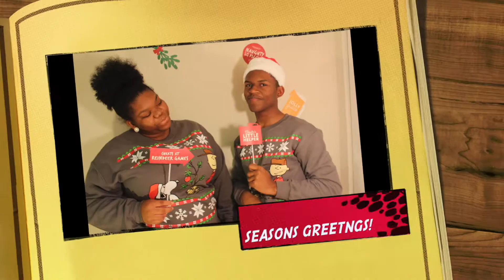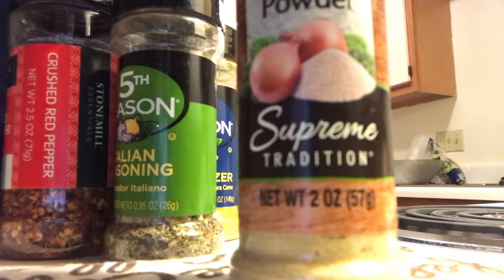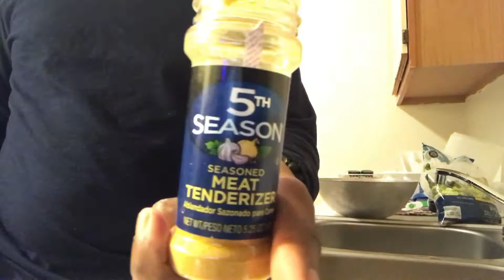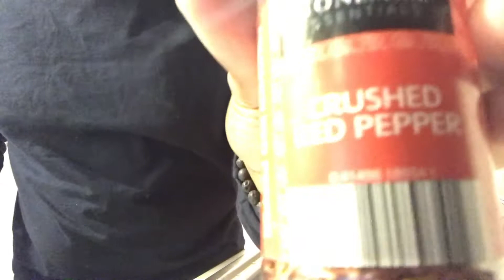LATE NIGHT COOKING | VLOGMAS DAY 20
Late night cooking session with us!!! I hope you guys enjoy this vlog.

Name: Cole Jordan
Vlogs are uploaded every week!

Theme Song: Maxi Adams ft. Nijah- Ready For the World
Intro: IG:@promojones